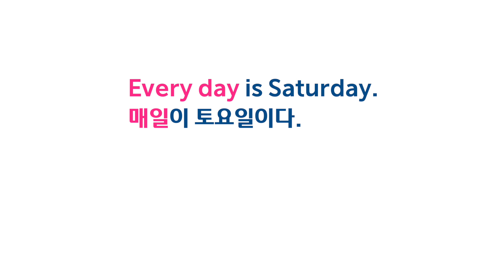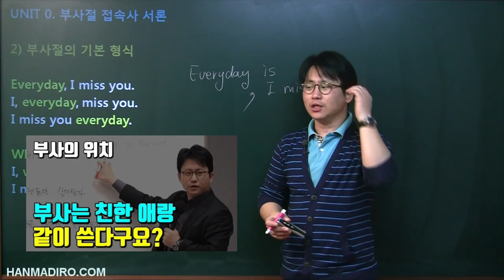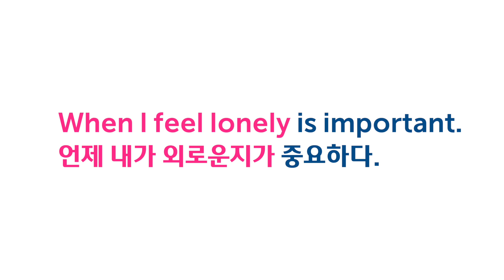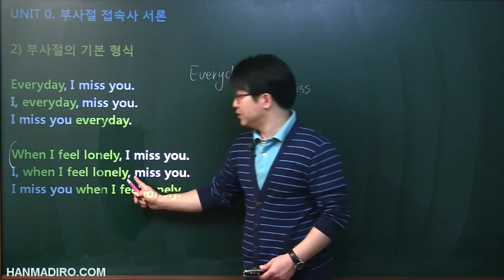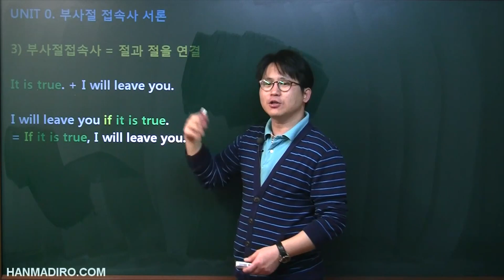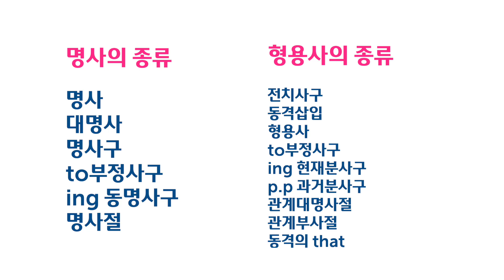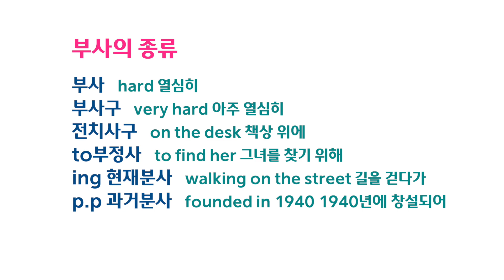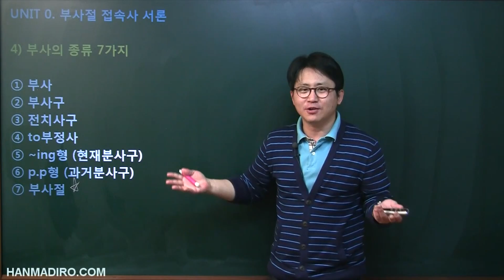영어 부사의 위치, 도대체 어디에 써야 할까? | 부사절 서론 05 | 시크릿그래머